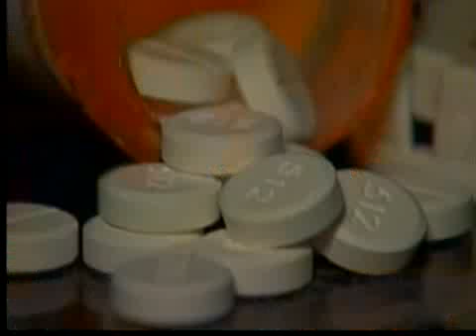Westlake Brothers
Curtis Jackson reports twin brothers were in court on drug charges.